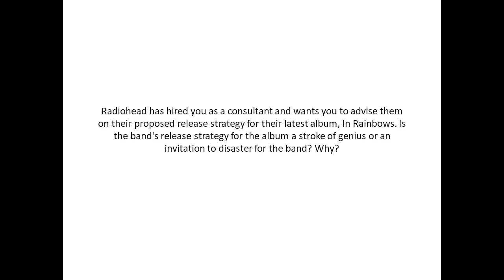Is the band's release strategy for the album a stroke of genius or an invitation to disaster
Is the band's release strategy for the album a stroke of genius or an invitation to disaster for the band? Why?  Radiohead has hired you as a consultant and wants you to advise them on their proposed release strategy for their latest album, In Rainbows.